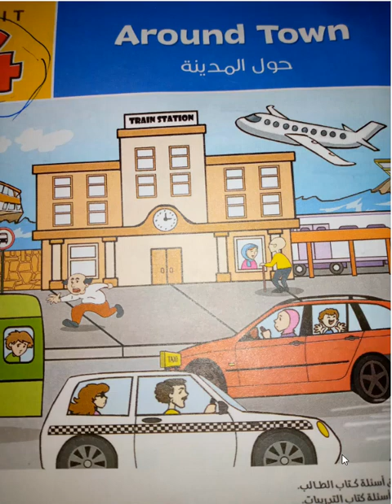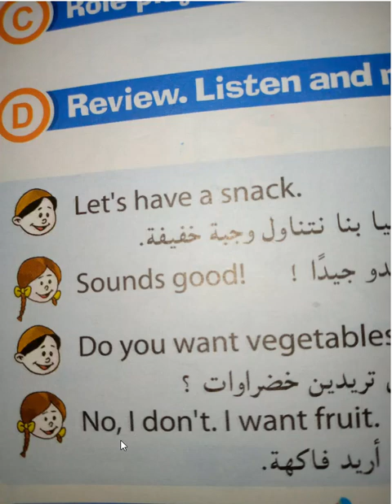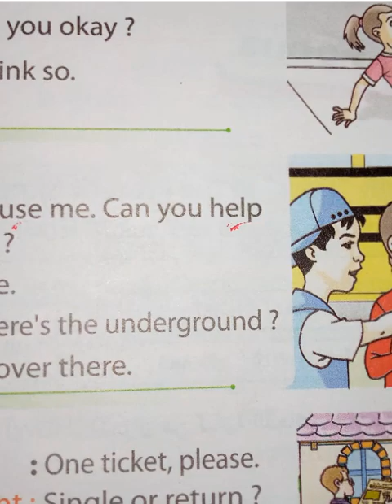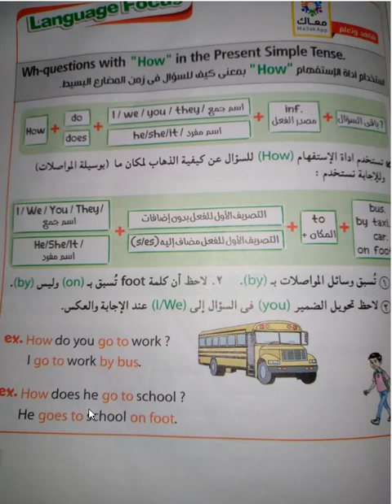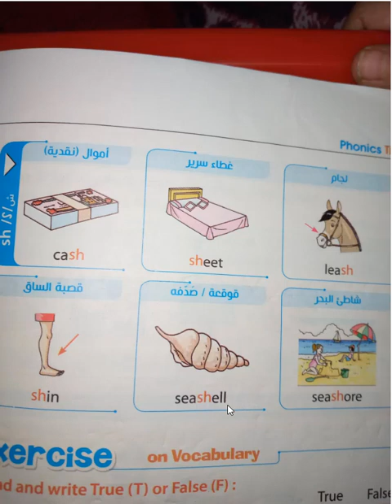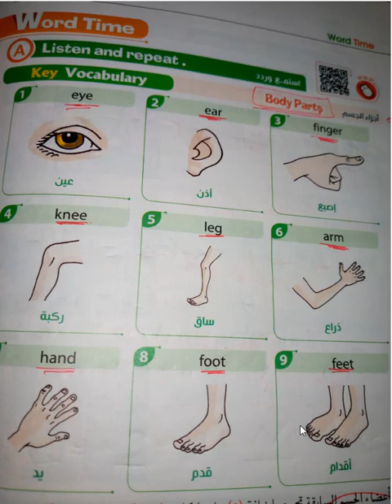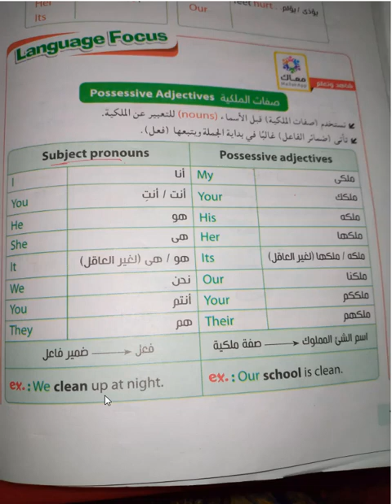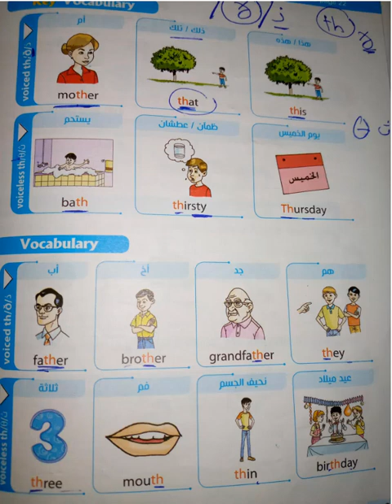ملخص الوحدة الربعة و الخمسة الصف الرابع الابتدائي اللغة الانجليزية